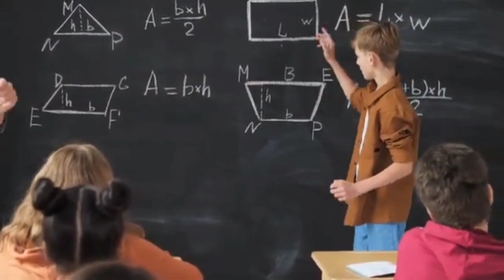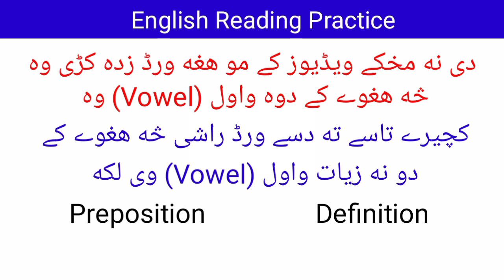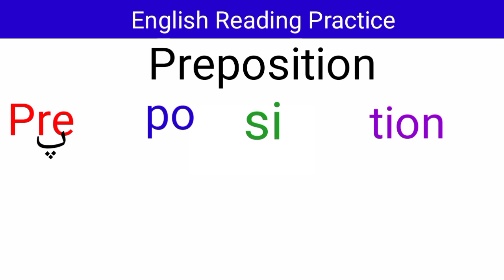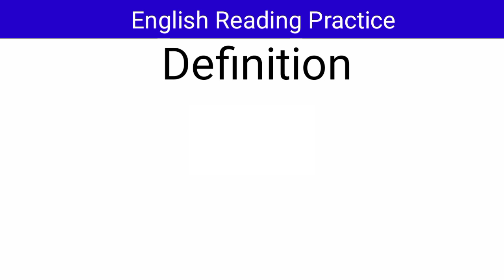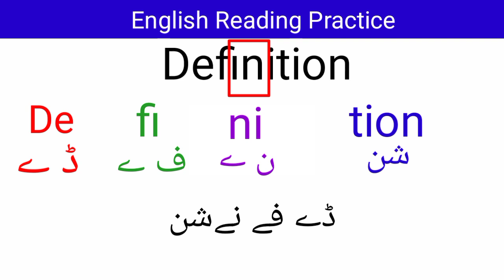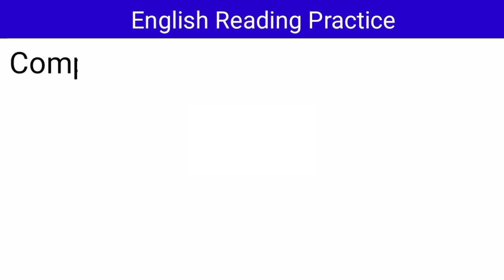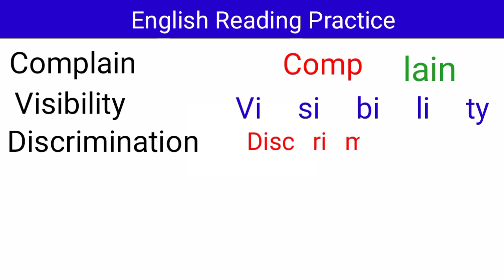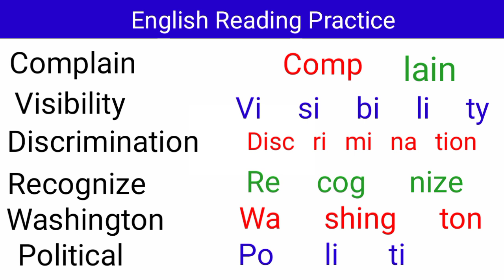vowel pronunciation|long words|difficult english words|English Reading Practice in pashto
in this video you will learn how to pronounce English long words.

how to Pronounce more than two vowels in one words
English consonants pronunciation rules explain in pashto